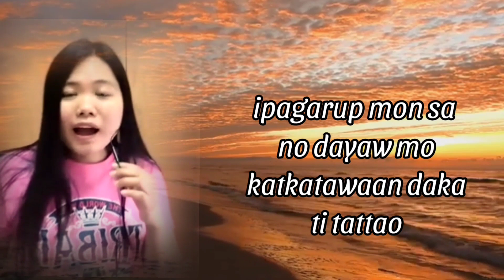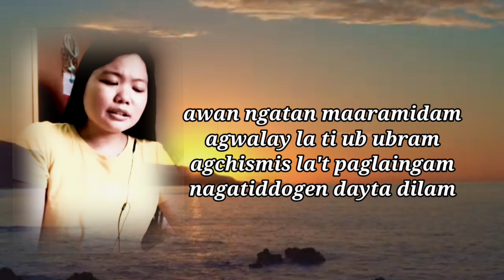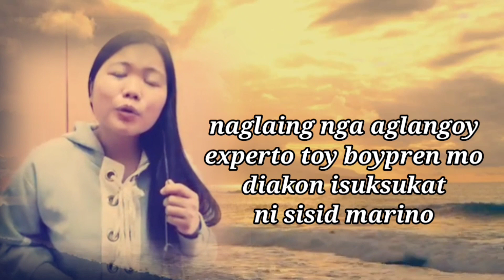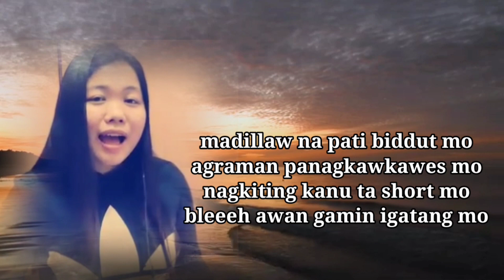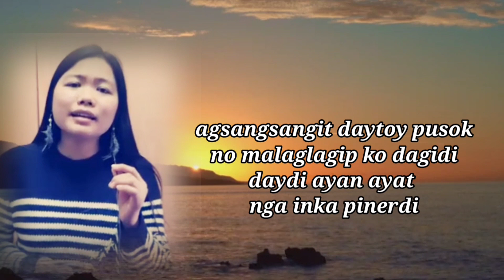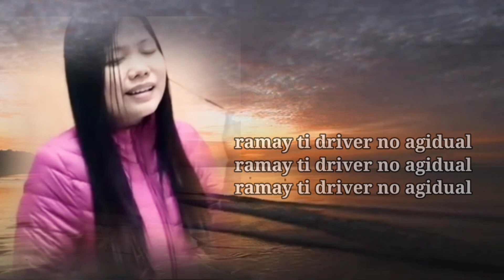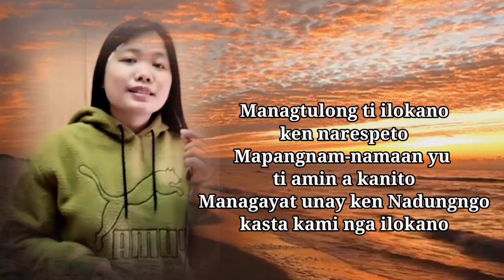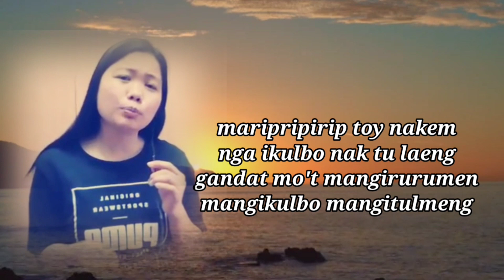Compilation of my ilokano songs|composition|cover|Jennifer Miranda